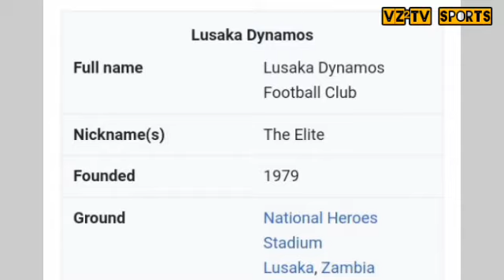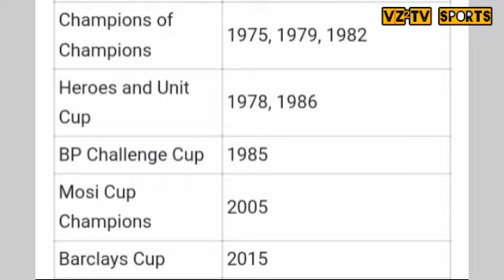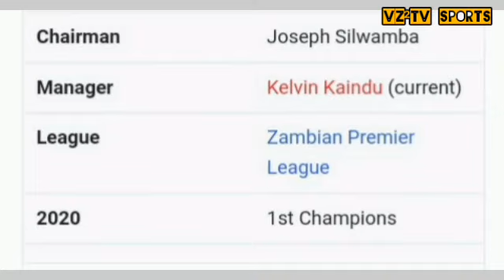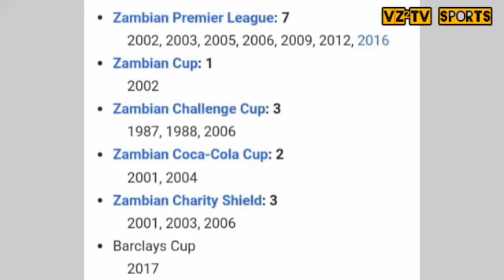TOP 10 RICHEST FOOTBALL PLAYERS IN ZAMBIA 2022